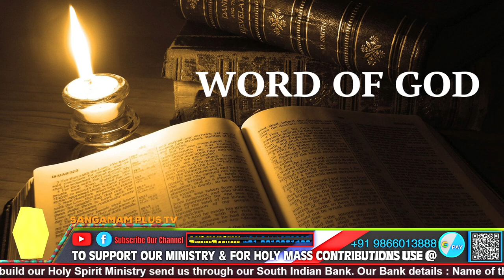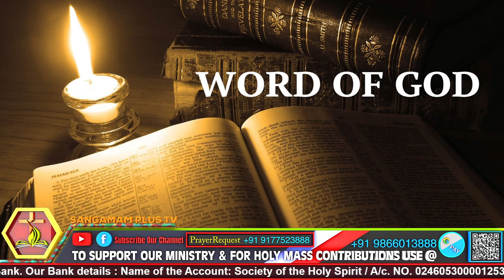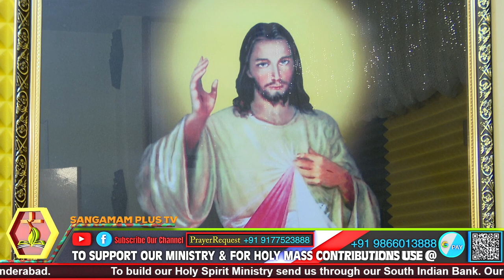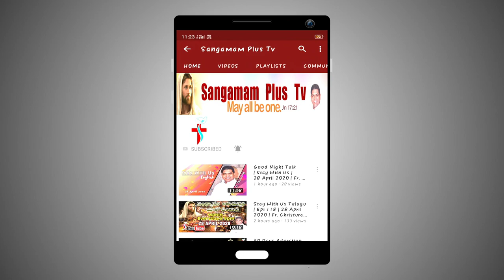God's mercy is with us | Holy Mass | Telugu | Fr Suresh SHS | 24th April 2022 | 6:30 am